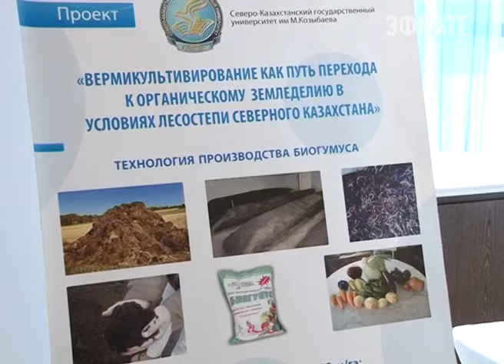Молодёжь двух стран говорит о будущем в Сочи. Новости Сочи Эфкате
Будущее зависит от молодёжи. Об этом сегодня говорили на Красной Поляне, где открылся Молодёжный экономический форум Россия — Казахстан. Он проводится в рамках 12 Форума межрегионального сотрудничества России и Казахстана.
Сочи. Новости.
Телеканал Эфкате.